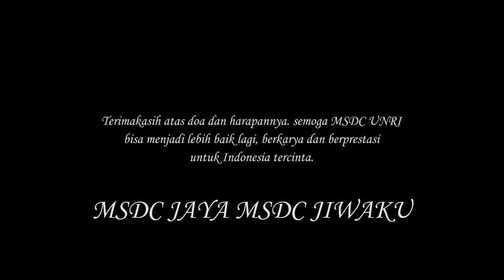Ucapan 14 Tahun MSDC UNRI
Video ini merupakan ucapan selamat beserta doa dan harapan dari perwakilan Keluarga Besar Marine Science Diving Club, kelembagaan di lingkungan Ilmu Kelautan Universitas Riau, serta beberapa club selam di Perguruan Tinggi.

Terimakasih kami ucapkan kepada yang telah berpartisipasi dalam video ini, semoga doa dan harapannya dikabulkan oleh Allah SWT.

Waspada Dira Anuraga
MSDC JAYA MSDC JIWAKU